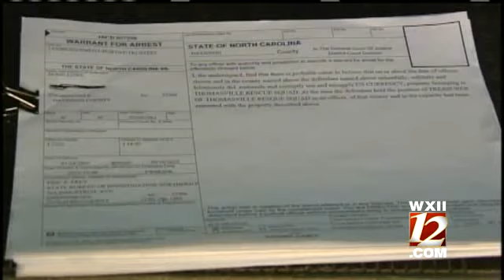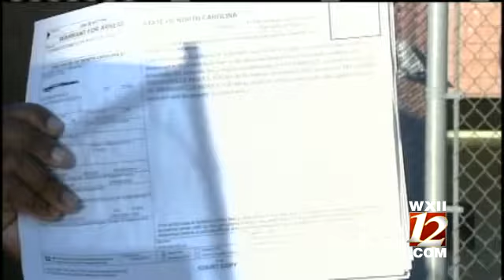Surprising Allegations Against The Director Of Emergency Services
The Director Of Emergency Services Doug Lowe is facing multiple charges of embezzlement.
Jermont Terry Reports.